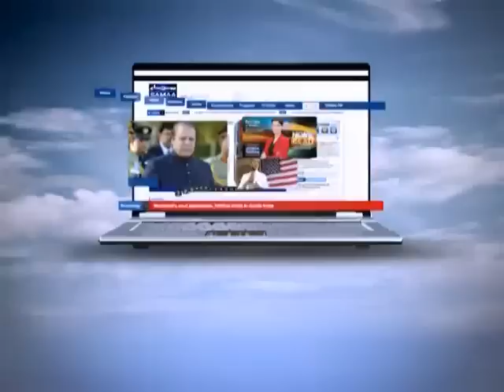News Beat September 03, 2012 SAMAA TV 4/4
NewsBeat is the gateway to all the current stories that mange to form the headlines. From political hallway of power to social conventions, Paras Khursheed takes an in-depth look at the main story that caused the maximum rouse.
Join us for the conversation and argument each day with a panel of guests to acknowledge their answers and explanations.